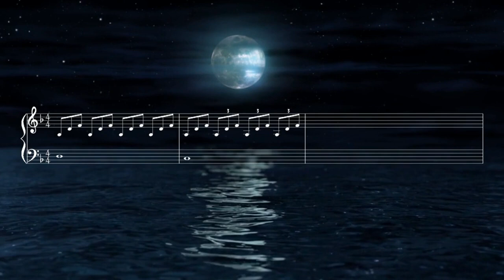"ДиДюЛя & Елена Мигачёва" 2010' "День"